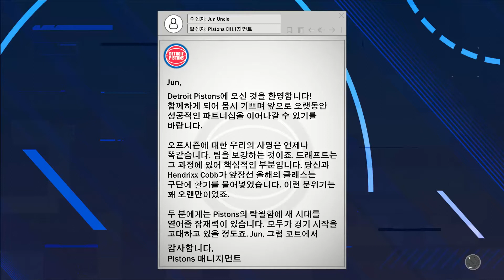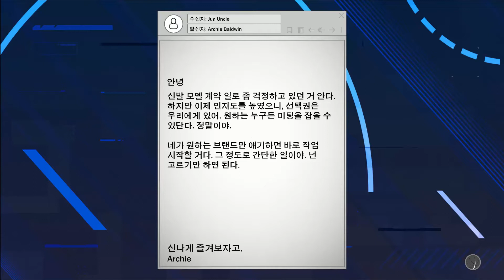[FHD게임초강력추천] NBA 2K21 MyCareer Part6 Played by Uncle Jun's Game TV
* 스포츠(Sports), 농구(Basketball), NBA, 준아저씨의 루키 키우기(Raising Uncle Jun's Rookie), 포인트 가드(Point Guard), 3점 슛 조력자(3 Point Shoot Helper), NBA 드래프트 당일(The Day of Draft), 유망주의 난관(Promising Newbie Troubles), NBA 초보 선수 시작( NBA Rookie Player Start), 스토리(Story), 드라마(Drama)